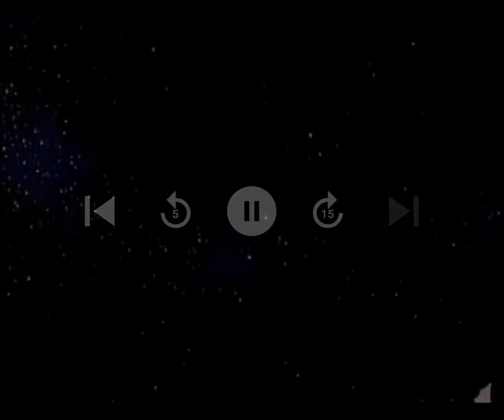Intro Robotech 3 - La Nueva Generación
Robotech es una serie animada de 1985 creada por Carl Macek, fusionando y adaptando tres series de animación japonesa sin ninguna relación argumental entre ellas. Fue editada y distribuida por la empresa estadounidense Harmony Gold y producida en asociación con Tatsunoko Production.

La nueva generación:
Basada y modificada a partir de la serie Genesis Climber Mospeada, abarca desde el capítulo 61 al 85.
Al poco tiempo de finalizar la guerra contra los Maestros de la Robotecnia, los Invids, una raza insectoide, lanzan su ataque contra la Tierra. Agotado y sin recursos, el Ejército de la Cruz del Sur es totalmente derrotado y la Tierra es conquistada en cuestión de días. Los Invids establecen sus colmenas y granjas de Protocultura por todo el planeta, usando a los humanos como mano de obra esclava. Además de esto, la Regis Invid, líder de su raza, comienza una serie de experimentos para determinar la forma final a la que su raza debe evolucionar. Pero pronto surgen grupos de resistencia contra los Invids, e inician una campaña de sabotaje y de guerra de guerrillas contra ellos. Además, la Fuerza Expedicionaria, al mando del almirante Rick Hunter, conquista Marte y se instala ahí para preparar la reconquista. Desde Marte lanza una serie de ataques para recuperar el control del planeta. Estos ataques fracasan miserablemente, con muy pocos supervivientes. Uno de estos supervivientes es el teniente comandante Scott Bernard, que se estrella en alguna parte en el norte de Chile. Scott Bernard decide continuar con su misión, y forma un grupo de resistencia mientras viaja hacia el Punto Reflex, la base principal Invid en la Tierra, localizada cerca de los Grandes Lagos de América del Norte.